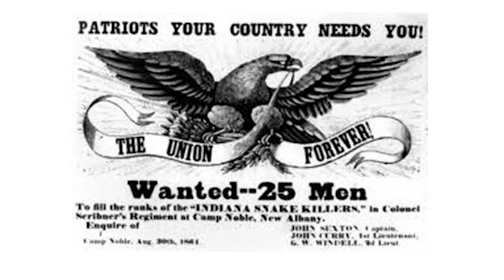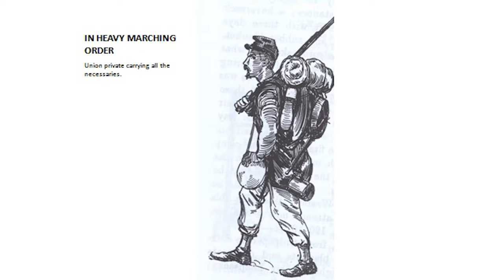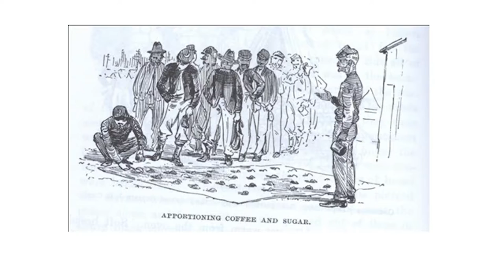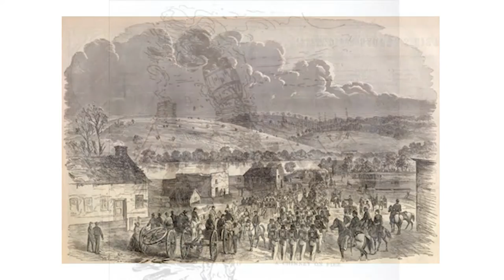Washington County in the Civil War Presentation 7 19 15 HD